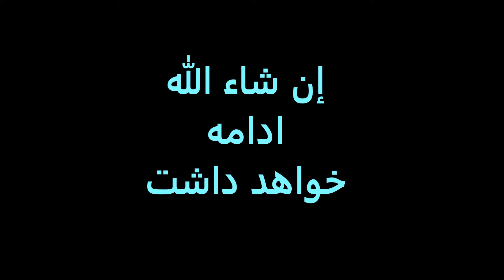قاری برکت الله سلیم : سوره محمد (47) با ترجمه دری فارسی